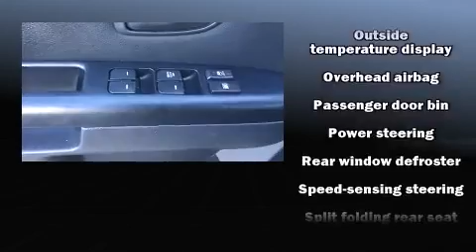2013 Kia Soul Base in Montgomery, AL 36117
Brewbaker Preowned
300 Eastern Blvd.

Familiarize yourself with the 2013 Kia Soul. This 4 door, 5 passenger hatchback still has fewer than 40,000 miles! It features a standard transmission, front-wheel drive, and an efficient 4 cylinder engine. Kia prioritized practicality, efficiency, and style by including: a tachometer, variably intermittent wipers, a trip computer, front bucket seats, air conditioning, power windows, and a split folding rear seat. Storage solutions are integrated throughout the interior, demonstrating thoughtful attention to detail. Audio features include a CD player with MP3 capability, steering wheel mounted audio controls, and 4 speakers, providing excellent sound throughout the cabin. With side curtain airbags supplementing the rest of the safety network, you can be assured that you and your passengers will experience top-tier protection. A Carfax history report indicates just one previous owner. We have the vehicle you've been searching for at a price you can afford. Stop by our dealership or give us a call for more information.